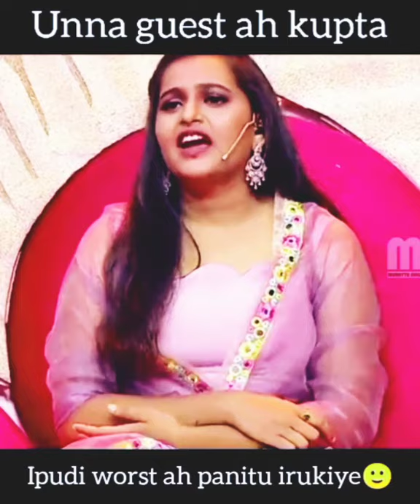Pugazh Jutty gopi fun 😂Pugazh morrattusingles🔥